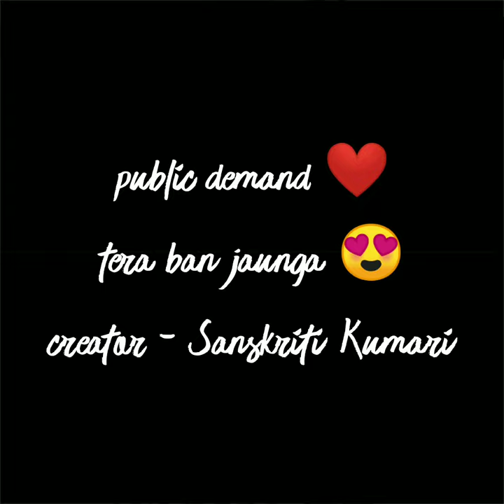Love Whatsapp Status Video | Couple Goals status | Romantic whatsapp status | Love goals HD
CREATOR - SANSKRITI KUMARI🙈

❤️•THANKS TO ALL 🙏 THE PEOPLE FOR GIVING ME SO MUCH LOVE 🥰 AND SUPPORT🤝

❤️• ɨʄ ʏօʊ ʟօʋɛɖ ⊺ɦɨֆ ʋɨɖɛօ ֆօ ʟɨᏦɛ 👍, ƈօʍʍɛռ⊺ 💬 ɦɛʀɛ ǟռɖ ֆʊɮֆƈʀɨɮɛ ʍʏ ƈɦǟռռɛʟ. 😅

❤️• քʀɛֆֆ ⊺ɦɛ ɮɛʟʟ ɨƈօռ ʄօʀ ʊքɖǟ⊺ɛֆ օʄ ʍʏ ƈɦǟռռɛʟ. 🔔

❤️• քʟɛǟֆɛ ֆʊɮֆƈʀɨɮɛ ʍʏ ƈɦǟռռɛʟ ʄօʀ աǟ⊺ƈɦɨռɢ ʍօʀɛ ʄʊռռɨɛֆ⊺ 😂 ǟռɖ ɨռ⊺ɛʀɛֆ⊺ɨռɢ 🤩 ʋɨɖɛօֆ. 😅

❤️• ɨʄ ʏօʊ'ʀɛ ʄǟռ օʄ ǟֆɦɨֆɦ ƈɦǟռƈɦǟʟǟռɨ 😜, ʀօʊռɖ 2 ɦɛʟʟ 😎ǟռɖ ʀɨֆɦɦօʍɛ 😝 ֆօ քʟɛǟֆɛ ֆʊɮֆƈʀɨɮɛ ʍʏ ƈɦǟռռɛʟ. 😌

❤️• ֆɦǟʀɛ ɨʄ ʏօʊ ɛռʝօʏɛɖ. 😉